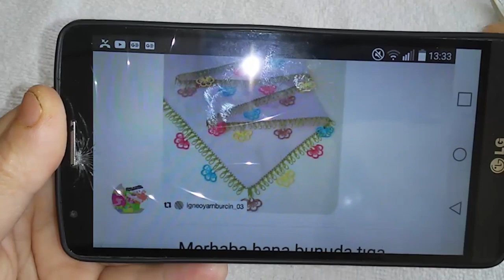handmade#910. TIĞ OYASI İĞNEDEN TIĞA İĞNEDEN BİLE DAHA GÜZEL